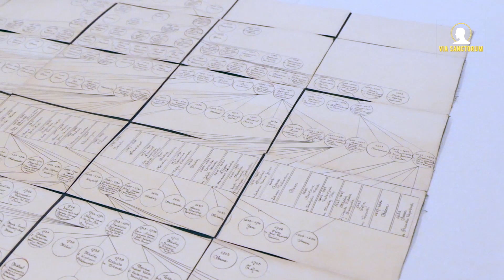O bł. Edmundzie Bojanowskim - VIA SANCTORUM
,,Serdecznie dobry Człowiek"
Świadek wielkiej wiary i modlitwy,
Wierny Syn i czciciel Maryi Niepokalanej,
Opiekun najsłabszych i pogardzanych przez innych,
Patriota, społecznik i apostoł ludu wiejskiego,
Świecki założyciel żeńskiego zgromadzenia zakonnego,
Wzór jednoczenia ludzi wokół dobra.

Modlitwa za wstawiennictwem bł. Edmunda Bojanowskiego:
Boże, Ojcze Niebieski, dawco i źródło wszelkiego dobra, proszę Cię za wstawiennictwem błogosławionego Edmunda, który całym sercem Cię miłował, w Tobie bezgranicznie pokładał nadzieję i niczego w swym życiu Ci nie odmówił, o udzielenie mi łaski…….

Ufając w pośrednictwo Niepokalanej Służebnicy Pańskiej, błagam, by błogosławiony Edmund, opiekun dzieci, ubogich i chorych, stał się dla Ludu Bożego świętym orędownikiem we wszystkich jego potrzebach Amen.

Ojcze nasz… Zdrowaś Maryjo… Chwała Ojcu…